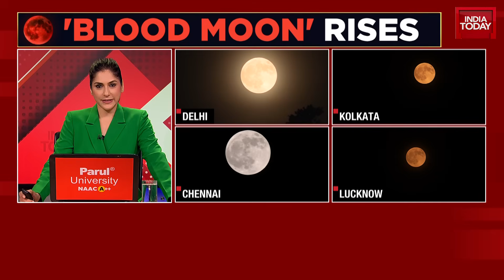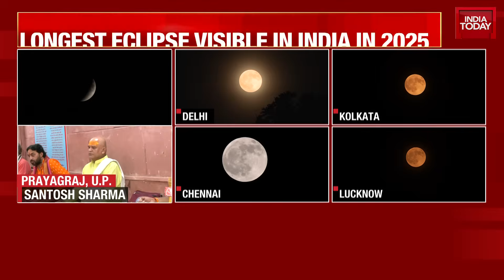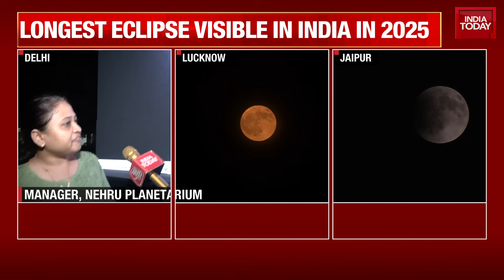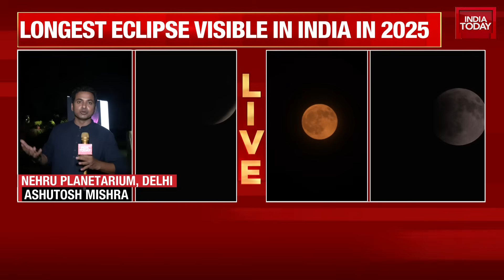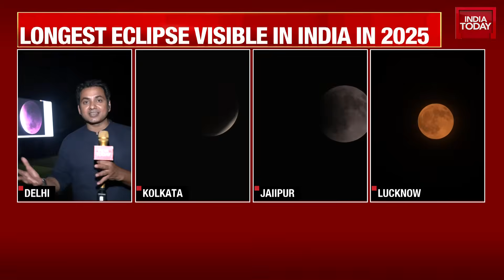Blood Moon Eclipse: India Watches As Science And Vedic Faith Meet | India Today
India is witnessing a total lunar eclipse, also known as a 'blood moon', the longest visible in the country this year. The celestial event occurs when the Earth aligns between the sun and the moon, casting a shadow that turns the lunar surface a red-orange colour. Coverage from the Nehru Planetarium in Delhi explains the science behind the phenomenon, attributing the reddish hue to the scattering of light through Earth's atmosphere. From Prayagraj, reports highlight the Vedic significance, with saints chanting mantras to empower the moon god. A purohit stated, "...a friend in need is a friend indeed. This now, Lord Chandrama is in need of power and by chanting these mantras, we are giving the power to Lord Chandrama." This eclipse also coincides with the start of Pitrapaksh, a coincidence said to be happening after 122 years. The next total lunar eclipse visible from India is expected in 2026.